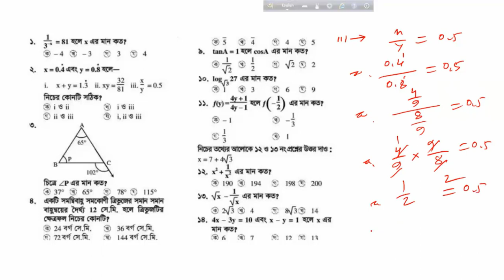এসএসসি গণিত বহুনির্বাচনি বোর্ড প্রশ্নের সমাধান ২০২০ | SSC Math Board Question Ans 2019 | পর্ব- ০৮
অন্যান্য ক্লাস

Dinajpur board math question answer
 গণিত উত্তর
 ম্যাথ উত্তর
ঢাকা বোর্ড ২০২০ এর গণিত প্রশ্নের সমাধান
বরিশাল বোর্ড ২০২০ এর গণিত প্রশ্নের সমাধান
চট্টগ্রাম বোর্ড ২০২০ এর গণিত প্রশ্নের সমাধান
সিলেট বোর্ড ২০২০ এর গণিত প্রশ্নের সমাধান
যশোর বোর্ড ২০২০ এর গণিত প্রশ্নের সমাধান
দিনাজপুর বোর্ড ২০২০ এর গণিত প্রশ্নের সমাধান
কুমিল্লা বোর্ড ২০২০ এর গণিত প্রশ্নের সমাধান
ময়মনসিংহ বোর্ড ২০২০ এর গণিত প্রশ্নের সমাধান
রাজশাহী বোর্ড ২০২০ এর গণিত প্রশ্নের সমাধান
ঢাকা বোর্ড ২০১৯ এর গণিত প্রশ্নের সমাধান
 ২০২০ গণিতের রচনামূলক অংশের সমাধান
এস এস সি ২০২০ সালের গনিতের mcq সমাধান
ঢাকা বোর্ড ২০২১৯ এর গণিত প্রশ্নের সমাধান
বরিশাল বোর্ড ২০১৯ এর গণিত প্রশ্নের সমাধান
চট্টগ্রাম বোর্ড ২০১৯ এর গণিত প্রশ্নের সমাধান
সিলেট বোর্ড ২০১৯ এর গণিত প্রশ্নের সমাধান
যশোর বোর্ড ২০১৯ এর গণিত প্রশ্নের সমাধান
দিনাজপুর বোর্ড ২০১৯ এর গণিত প্রশ্নের সমাধান
কুমিল্লা বোর্ড ২০১৯ এর গণিত প্রশ্নের সমাধান
ময়মনসিংহ বোর্ড ২০১৯ এর গণিত প্রশ্নের সমাধান
রাজশাহী বোর্ড ২০১৯ এর গণিত প্রশ্নের সমাধান
 ২০২০ গণিতের রচনামূলক অংশের সমাধান
এস এস সি ২০১৯ সালের গনিতের mcq সমাধান

ঢাকা বোর্ড ২০১৮ এর গণিত প্রশ্নের সমাধান
বরিশাল বোর্ড ২০১৮ এর গণিত প্রশ্নের সমাধান
চট্টগ্রাম বোর্ড ২০১৮ এর গণিত প্রশ্নের সমাধান
সিলেট বোর্ড ২০১৯৮এর গণিত প্রশ্নের সমাধান
যশোর বোর্ড ২০১৮ এর গণিত প্রশ্নের সমাধান
দিনাজপুর বোর্ড ২০১৮ এর গণিত প্রশ্নের সমাধান
কুমিল্লা বোর্ড ২০১৮ এর গণিত প্রশ্নের সমাধান
ময়মনসিংহ বোর্ড ২০১৮ এর গণিত প্রশ্নের সমাধান
রাজশাহী বোর্ড ২০১৮ এর গণিত প্রশ্নের সমাধান
 ২০১৮ গণিতের রচনামূলক অংশের সমাধান
এস এস সি ২০১৭ সালের গনিতের mcq সমাধান
বরিশাল বোর্ড ২০১৭ এর গণিত প্রশ্নের সমাধান
চট্টগ্রাম বোর্ড ২০১৭ এর গণিত প্রশ্নের সমাধান
সিলেট বোর্ড ২০১৭ এর গণিত প্রশ্নের সমাধান
যশোর বোর্ড ২০১৭ এর গণিত প্রশ্নের সমাধান
দিনাজপুর বোর্ড ২০১৭ এর গণিত প্রশ্নের সমাধান
কুমিল্লা বোর্ড ২০১৭ এর গণিত প্রশ্নের সমাধান
ময়মনসিংহ বোর্ড ২০১৭ এর গণিত প্রশ্নের সমাধান
রাজশাহী বোর্ড ২০১৭ এর গণিত প্রশ্নের সমাধান
ঢাকা বোর্ড ২০১৭ এর গণিত প্রশ্নের সমাধান
 ২০১৭ গণিতের রচনামূলক অংশের সমাধান
ঢাকা বোর্ড ২০১৬ এর গণিত প্রশ্নের সমাধান
বরিশাল বোর্ড ২০১৬ এর গণিত প্রশ্নের সমাধান
চট্টগ্রাম বোর্ড ২০১৬ এর গণিত প্রশ্নের সমাধান
সিলেট বোর্ড ২০১৬ এর গণিত প্রশ্নের সমাধান
যশোর বোর্ড ২০১৬ এর গণিত প্রশ্নের সমাধান
দিনাজপুর বোর্ড ২০১৬ এর গণিত প্রশ্নের সমাধান
কুমিল্লা বোর্ড ২০১৬ এর গণিত প্রশ্নের সমাধান
ময়মনসিংহ বোর্ড ২০১৬ এর গণিত প্রশ্নের সমাধান
রাজশাহী বোর্ড ২০১৬ এর গণিত প্রশ্নের সমাধান
 ২০১৬ গণিতের রচনামূলক অংশের সমাধান
বোর্ড প্রশ্নের উত্তর
সকল বোর্ড ২০১৯ এর গণিত প্রশ্নের সমাধান
সকল বোর্ড ২০১৮ এর গণিত প্রশ্নের সমাধান
সকল বোর্ড ২০১৭ এর গণিত প্রশ্নের সমাধান
সকল বোর্ড ২০১৬ এর গণিত প্রশ্নের সমাধান
সকল বোর্ড ২০১৫ এর গণিত প্রশ্নের সমাধান

সকল বোর্ড এর গণিত প্রশ্নের সমাধান
ssc 2020,সৃজনশীল প্রশ্নের উত্তর
ssc exam 2020 news
easy solutions
ssc dinajpur board 2020 math solve
দিনাজপুর বোর্ড 2020 ত্রিকোণমিতি 7 নং সমাধান
 ssc math 2020 cq solution
এস এস সি ২০২০ গণিতের রচনামূলক অংশের সমাধান
ssc general math mcq solution 2020
math suggestion 2020
ssc math out question 2020
ssc math question out 2020
ssc math final suggestion
s.s.c math suggestion 2020
ssc 2020
 নিয়ে আলোচনা করা হয়েছে।